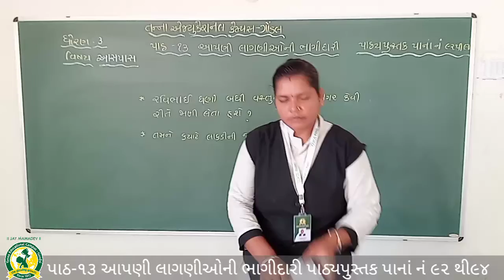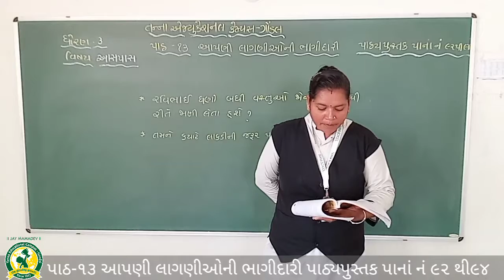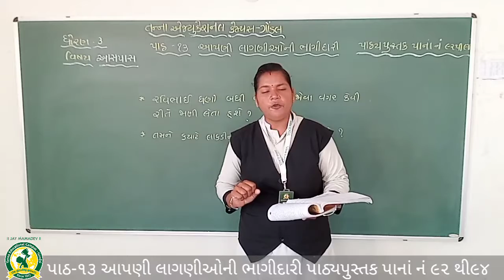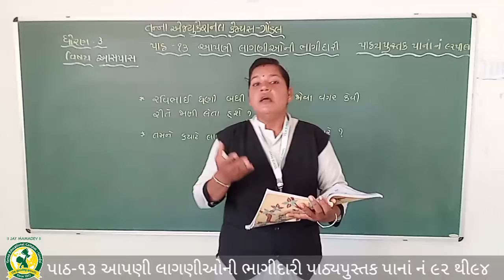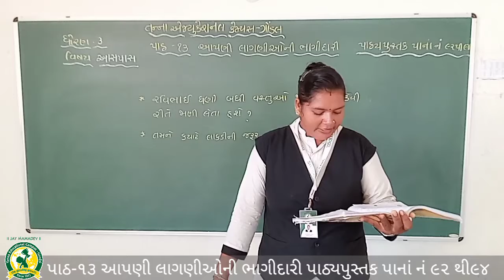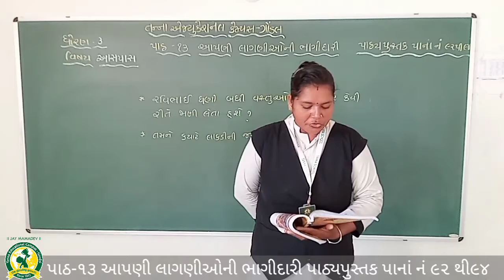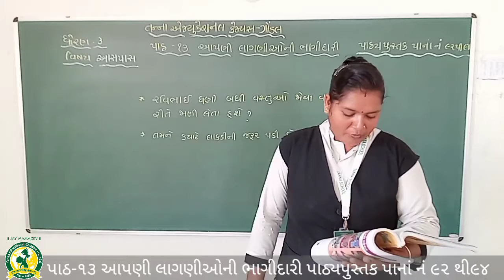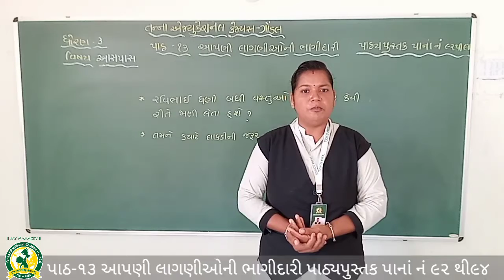ધોરણ - ૩ વિષય -પર્યાવરણ પાઠ ૧૩ આપણી લાગણીઓની ભાગીદારી પેજ નં ૯૨ થી ૯૪(26-10-2020)